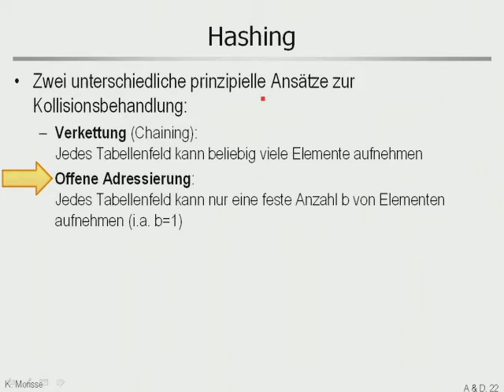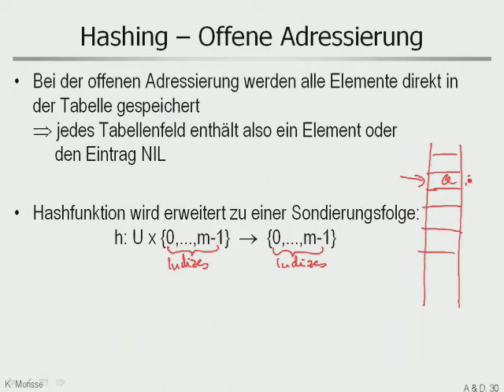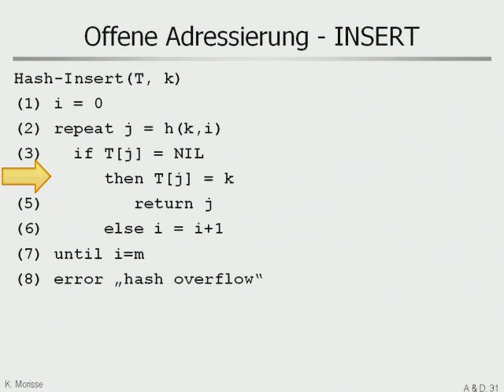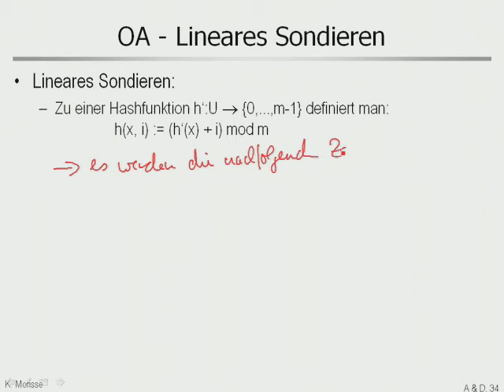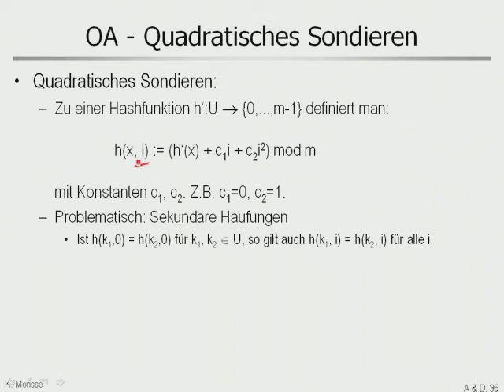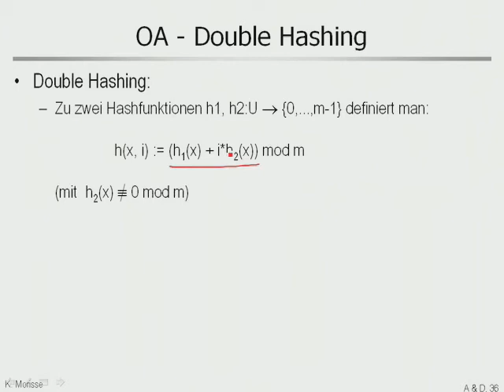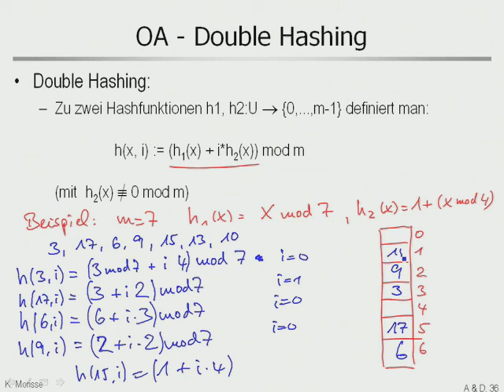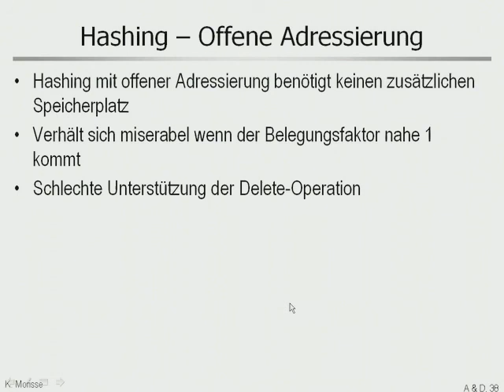aud 5 5 Hashing OffeneAdressierung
Hashing: Kollisionsbehandlung durch offene Adressierung